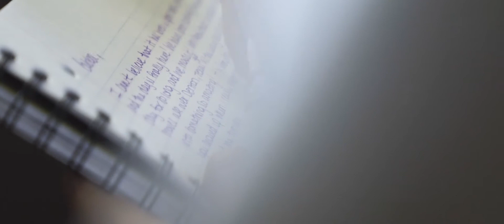Jordan + Bubba Wedding Feature